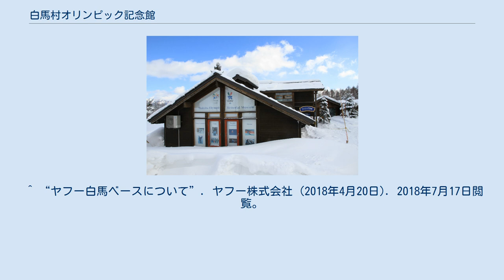白馬村オリンピック記念館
長野県の博物館_(廃止)
白馬村オリンピック記念館（はくばむらオリンピックきねんかん）は、長野県北安曇郡白馬村に存在した白馬村立の資料展示施設である。
建物は1998年長野オリンピックのためにノルウェーのゲストハウスとして建設されたものを白馬村が譲り受けた経緯があり、「ノルウェービレッジ」という愛称がつけられていた。
2014年の閉館後も解体されることなく、2015年からはヤフーに賃貸され、同社が運営するコワーキングスペース「ヤフー白馬ベース」として使用されている。
 白馬ジャンプ競技場の近隣にあり、長野オリンピックのうち主に白馬村内で行われた競技（アルペンスキー、スキージャンプ、クロスカントリー、ノルディック複合）の資料を展示していた。
1階は収蔵品の展示で、2階に資料類が保管されていた。
管理運営は敷地内にある白馬村観光局が行っていた。
 当館の営業当時の白馬ジャンプ競技場のリフト券は当館の入館料込みの価格となっていた。
また、当館のみの料金を払い、入館することも可能であった。
 2014年の閉館後は、一部の展示物は白馬ジャンプ競技場のコントロールタワー内に移転されて引き続き公開されている。
 ^ 白馬村オリンピック記念館条例 ^ “ノルウェービレッジのご案内”. 2018年7月17日閲覧。
 ^ “ヤフー白馬ベースについて”. ヤフー株式会社 (2018年4月20日). 2018年7月17日閲覧。